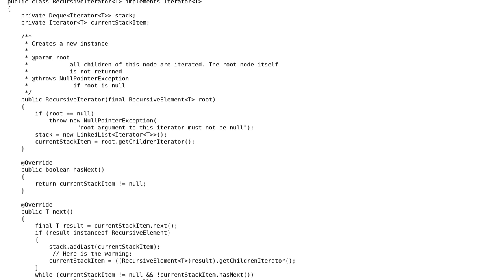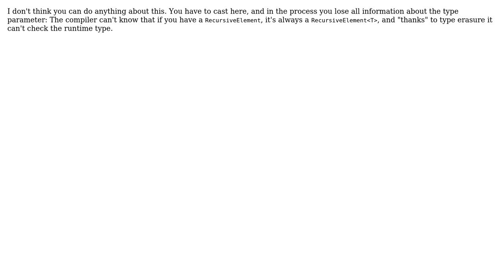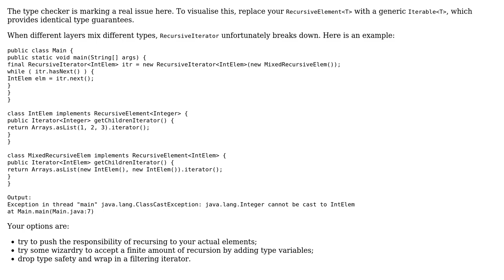Code Review: How can I avoid unchecked cast warning in my generic recursive Iterator?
With thanks & praise to God, and with thanks to the many people who have made this project possible! | Content (except music & images) licensed under CC BY-SA | Music | Images & others | With thanks to user yankee user Landei user JvR user Jamal and the Stack Exchange Network Trademarks are property of their respective owners. You are responsible for your own actions.